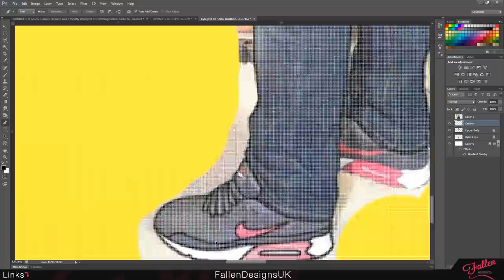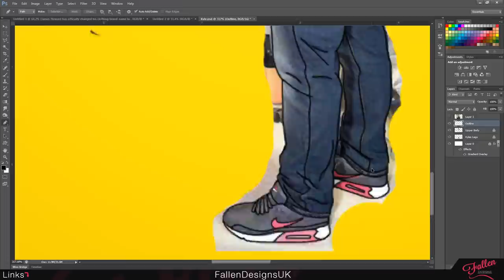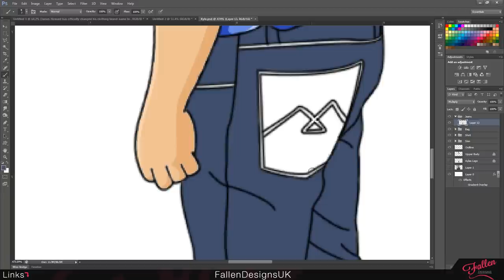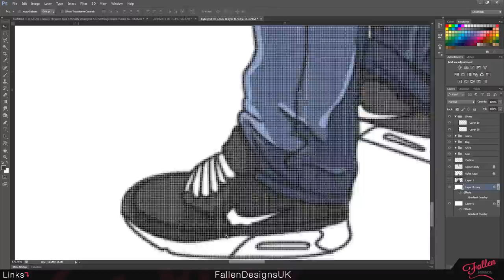Speed Art | MrTechnicalDifficult 2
Hey guys, the only reason there is a part 2 to this is because Kyle asked me if i could try and do the bottom half of his body, so he sent me some pictures of his legs (sounds a little weird i know hahah) and i used them and just in case you got the wrong idea when there were men on the screen, i typed in male models to try and get an arm from a side angle, it wasnt gay porn hahah.
Anyway, this took me 1 hour 53 minutes to complete and i think it turned out pretty nice, there where a few complications thought because the original psd file has gone missing so i had to work from a jpeg pretty much, so i didnt have my old layers, nevertheless i manged to work around it and finish it. I just hope kyle likes it as well.